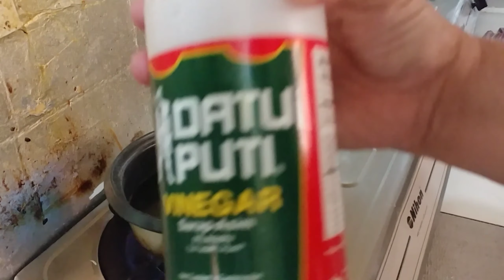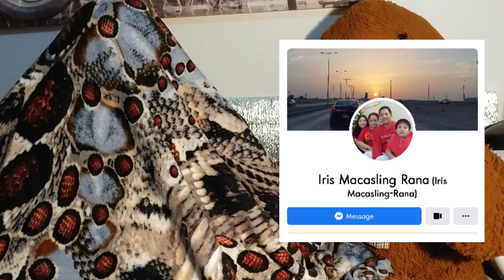To Boost Your Immune System Use Steam or "TUOB" || Para Iwas Tayo sa Mga sakit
A chinese way of relieving and proctecting our body from any bacteria.

This video helps us to boost our immune system.
Take more vitamin C and sleep properly and eat healthy foods.